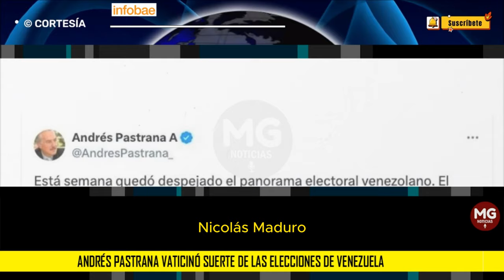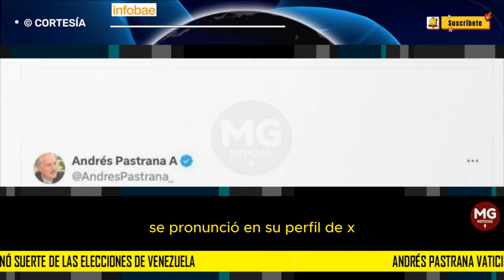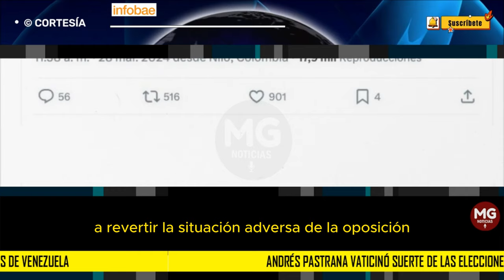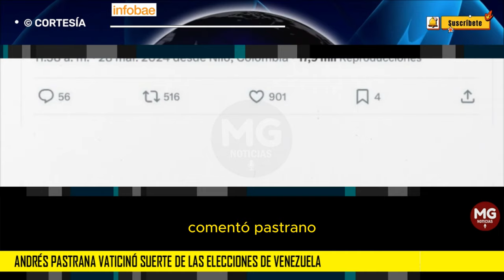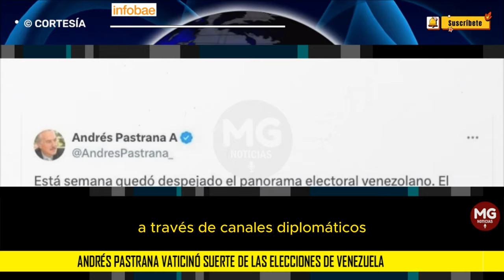🚨 ANDRÉS PASTRANA VATICINÓ SUERTE DE LAS ELECCIONES DE VENEZUELA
Andrés Pastrana vaticinó suerte de las elecciones de Venezuela tras persecución de Nicolás Maduro a la oposición
El expresidente colombiano se expresó en redes sociales sobre el panorama en el que se desarrollarán las elecciones el domingo 28 de julio, sin la presencia de María Corina Machado en el tarjetón, al negarse su inscripción por parte del Consejo Nacional Electoral (CNE)
INFOBAE